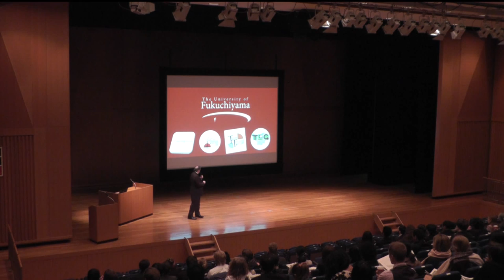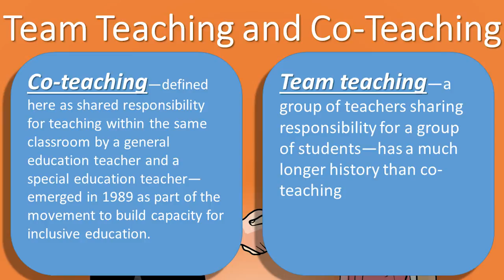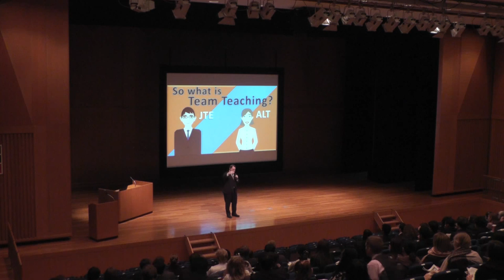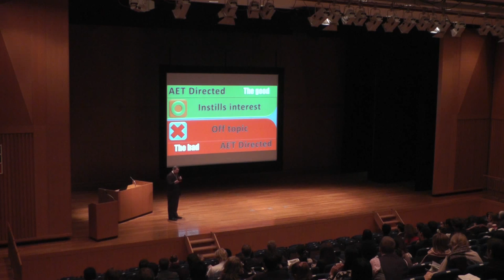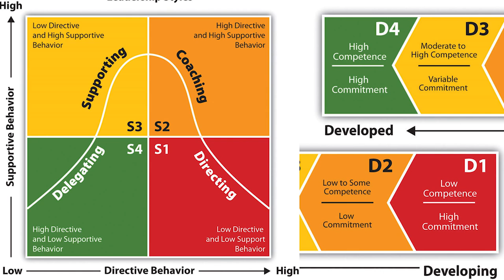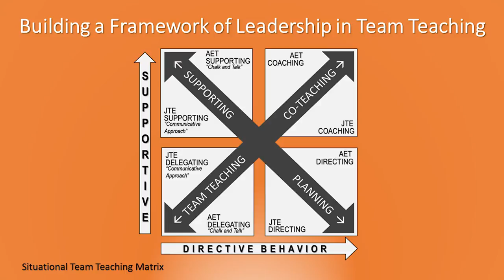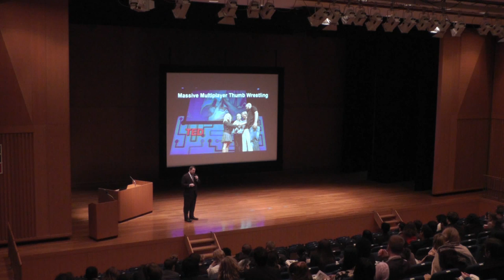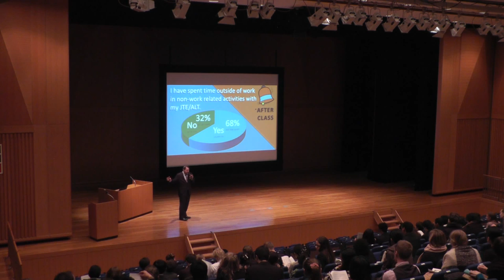Situational Team Teaching - 2015 Shiga JET Skills Development Conference Keynote